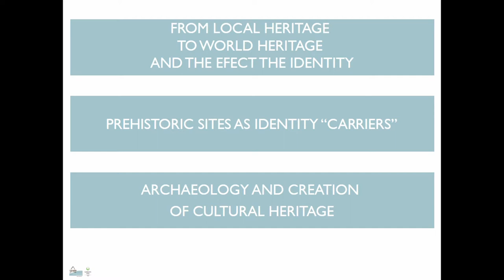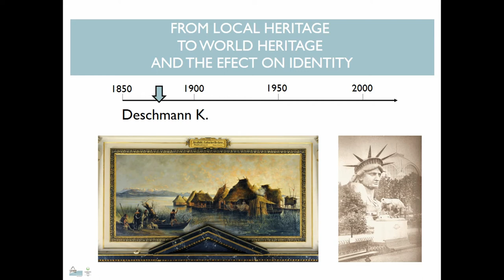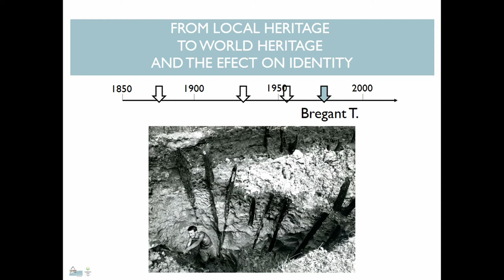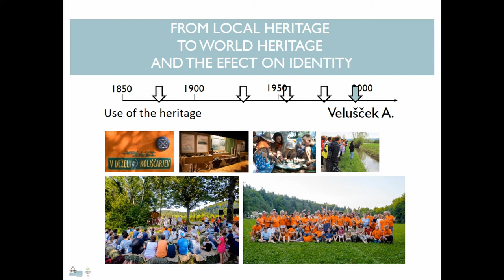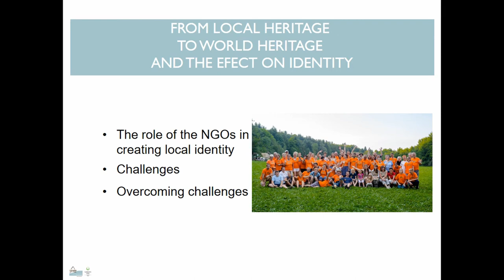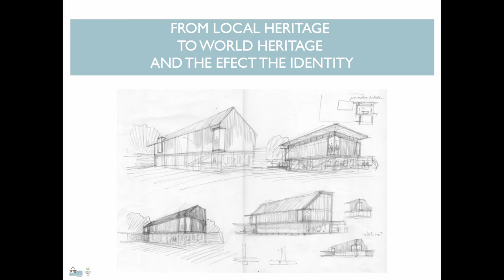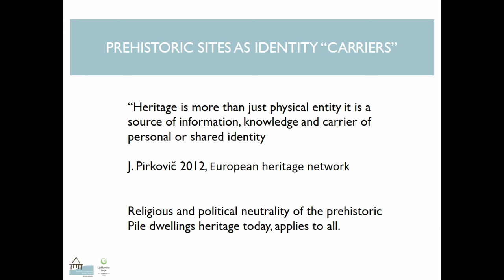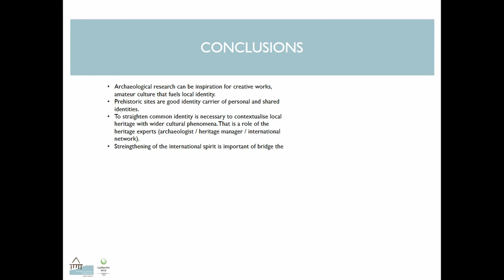A PILE DWELLERS’ TALE: SHARED HERITAGE AND THE ROLE OF ARCHAEOLOGY; THE CASE OF PILE DWELLINGS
This year it is a 10. Pile Dwellings’ day in Ig (Slovenia). The event presents the cultural heritage of the early farming communities that lived along Alpine lakes shores. Each year it attracts several hundred people, around a hundred volunteers and international guests.

It is a result of a cooperation between archaeologists and local communities that leans on 143 years tradition of research and heritage valorisation. Event in Ig is just one of many events around the Alps that promote the same heritage and values. Recently, in 2011, Prehistoric Pile Dwellings around the Alps have been inscribed in a world heritage list as a serial transboundary site, stretching over six Alpine countries. The heritage of pile dwellings has developed into a vehicle for strengthening the trans Alpine identity. The heritage is used in popular culture and goes beyond scientific and economic value. During evets like the one in Ig, that are organised in a bottom up approach, communities own the heritage and use it. Religious and political neutrality of the prehistoric pile dwellings heritage makes it a good study case for identity development. Paper will explore how can heritage initiate a local identity and what role has archaeology in the process. Furthermore, what motivates local communities to start using heritage that is neither part of their religion nor ethnic origin. Finally, we will tackle the challenge how can we connect UNESCO Outstanding Universal Values to already formulated local narratives.

Author(s): Veranic, Dejan (Krajinski park Ljubljansko barje)